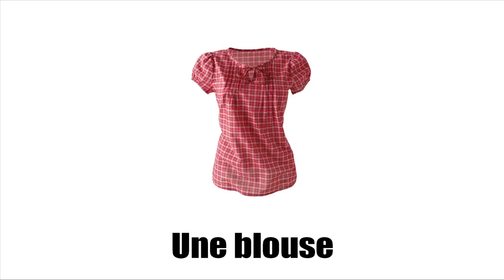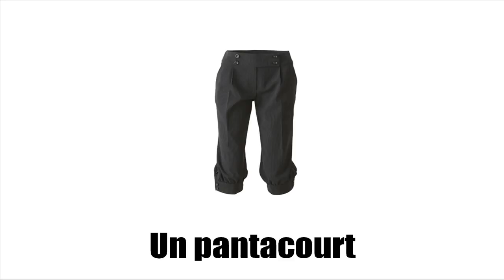Khanhom rean barang # Vocabulaire # Vocabulaire # Les vêtements et accessoires pour femme